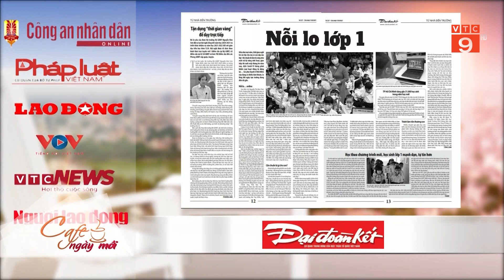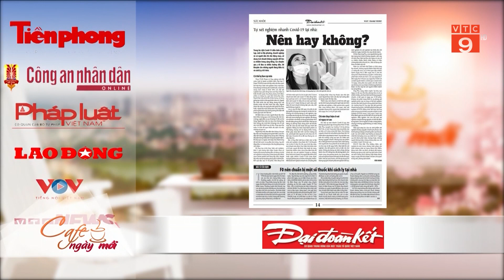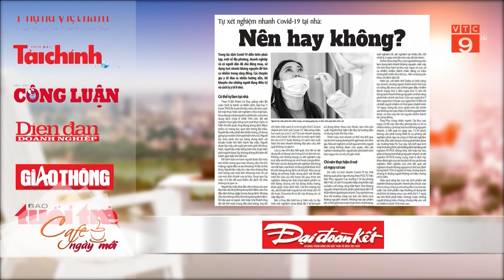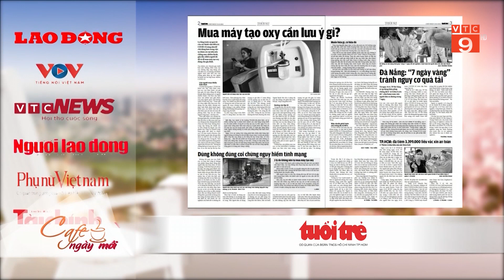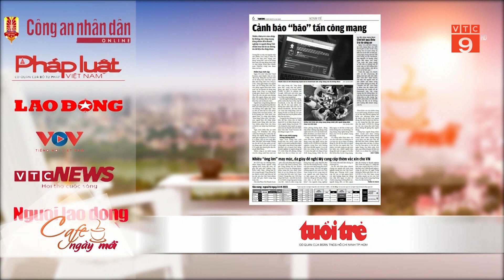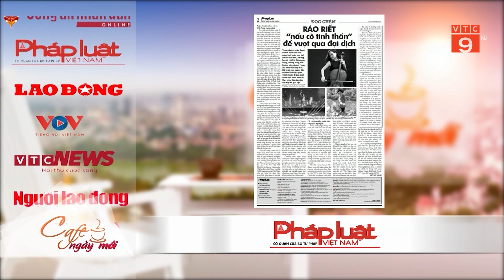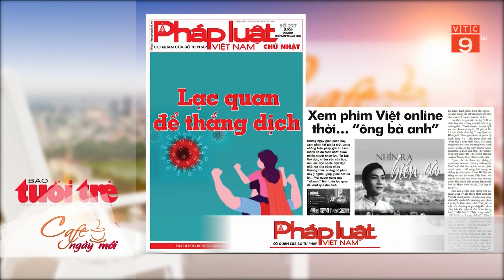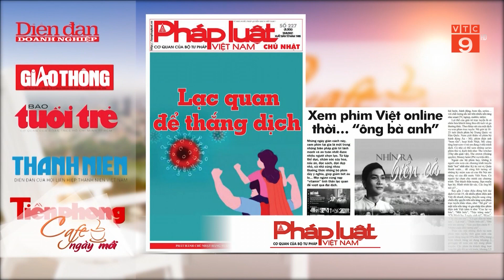ĐIỂM BÁO 15/08/2021 | VTC9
VTC9 | ĐIỂM BÁO 15/08/2021